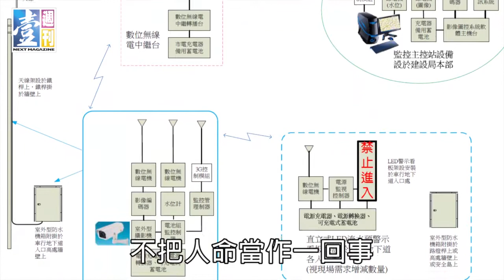【台灣壹週刊】市政府擺爛 台中地下道奪命內幕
台中大甲婦人陳瑞琴，在大雨中開車進入甲后路地下道，卻因淹水車熄火受困，她急打電話求救，但消防員打破後車窗，只救出兩個小孩，陳婦卻跟著車子沈入水中，不幸喪命。本刊調查，台中市府曾發包改善地下道排水，

但卻交由記錄不良的廠商施工，低價搶標的結果，讓排水效能無法發揮；此外，也曾公開招標要設立地下道淹水預警系統，但卻未將最危險的甲后路地下道納入，離譜的是，這個標案也臨時喊卡，沒有執行。如果排水系統和預警系統都能正常運作，陳婦就不致無辜冤死了！